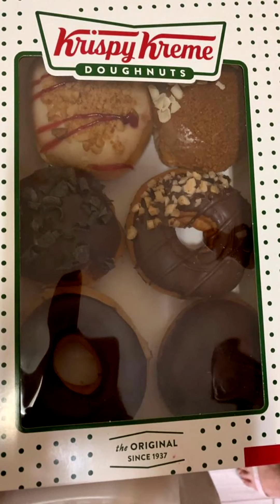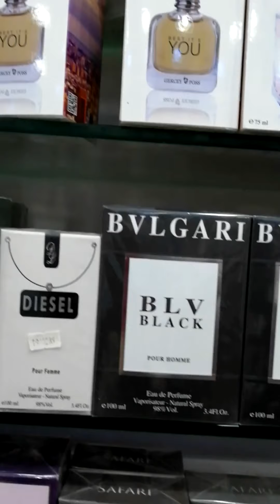"Shopping modes.. For the best perfumes and bags at the Ballad Corniche Jeddah city.."